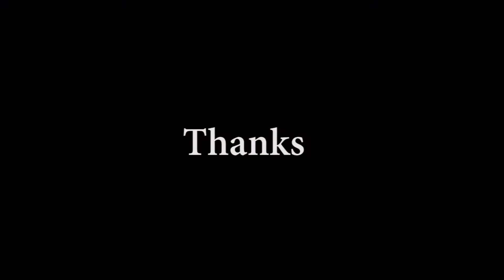Close Up of Coriander ( Saabat Dhaniya ) 1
Camera, Music, Editing by Irfan Rehman